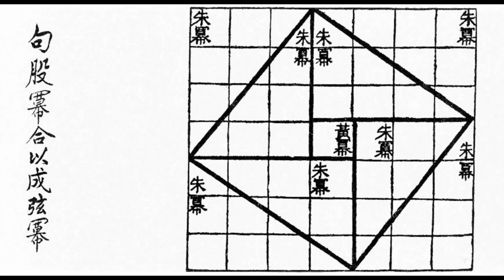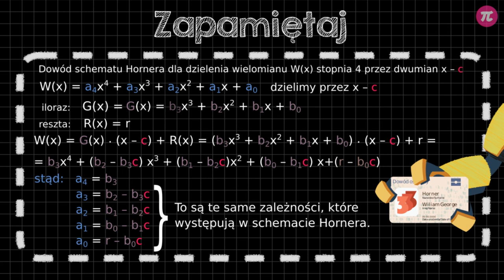Dowód schematu Hornera #7 [ Wielomiany ]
Z tej wideolekcji dowiesz się:
  - dlaczego schemat Hornera działa,
  - jak udowodnić skuteczność dzielenia schematem Hornera.

PLAYLISTA
Ta wideolekcja jest częścią playlisty [ Wielomiany ]:
Z tej playlisty dowiesz się, jak rozpoznawać wielomiany oraz czym jest pierwiastek wielomianu. Nauczysz się jak sprawdzać czy dana liczba jest miejscem zerowym wielomianu. Poznasz metodę dodawania, odejmowania, mnożenia oraz dzielenia wielomianów. Nabierzesz umiejętność pisemnego dzielenia wielomianów oraz dzielenie z wykorzystaniem schematu Hornera. Zobaczysz, w jaki sposób przeprowadzić dowód skuteczności schematu Hornera. I nauczysz się, jak szukać całkowitych oraz wymiernych pierwiastków wielomianów o całkowitych współczynnikach.

Tutor: Patryk Bojarski
Konsultacja: Zofia Wiśniewska
Grafika podsumowania: Valeriia Malyk
Materiały: Agnieszka Opalińska, Patryk Bojarski
Redakcja: Małgorzata Załoga